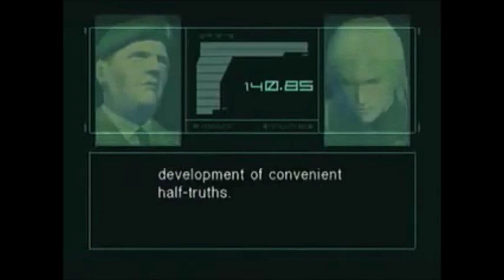Homeland Security's Disinformation Governance Board - 1984: Ministry of Truth - Metal Gear Solid 2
Likes versus Dislikes at 2,725 views: 54 to 2.

- Hideo Kojima predicted our current situation over a decade ago in Metal Gear Solid 2.  He called it Selection for Societal Sanity, the ultimate Shadow Government.